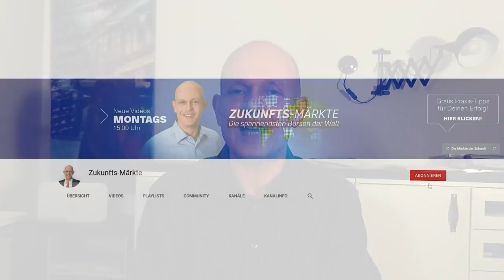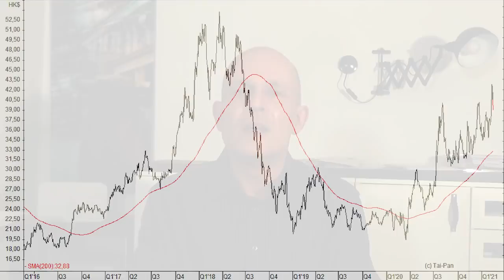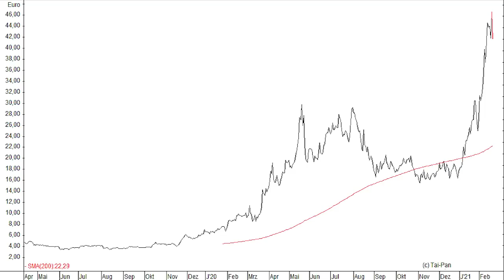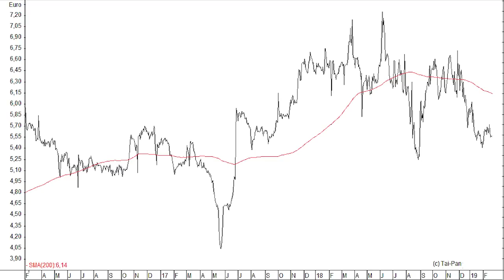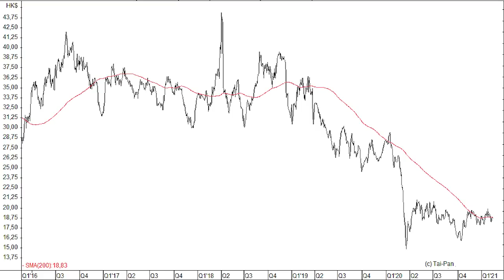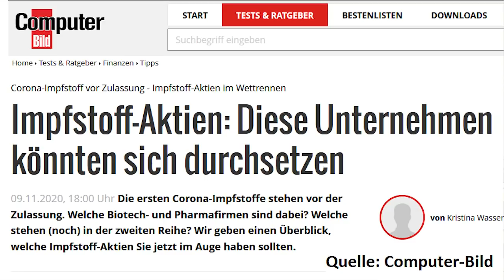4 heiße China-Aktien! Kaufen?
Die Aktien der Covid-1-Impfstoff-Entwickler (BioNTech, Moderna, Curevac etc.) haben sich hervorragend entwickelt. Welche Kurschancen haben die Aktien der chinesischen Konkurrenten, die ebenfalls Corona-Impfstoffe entwickelt haben und vertreiben. Gerhard Heinrich mit einem Überblick zu diesem speziellen Bereich aus dem chinesischen Biotech- und Pharmasektor.

Im Beitrag besprochene Aktien:
Shanghai Fosun Pharmaceutical - WKN: A1J68D
CanSino Biologics - WKN: A2PGFW
Sinovac Biotech - WKN: 789125
Sinopharm Group - WKN: A0N99U
BioNTech - WKN: A2PSR2
CureVac - WKN: A2P71U
Moderna - WKN: A2N9D9